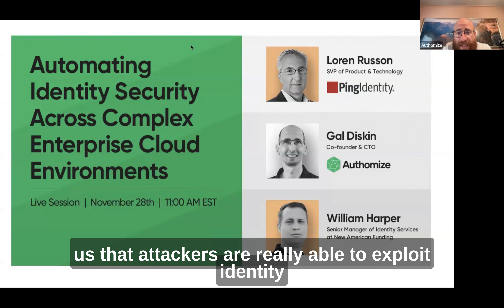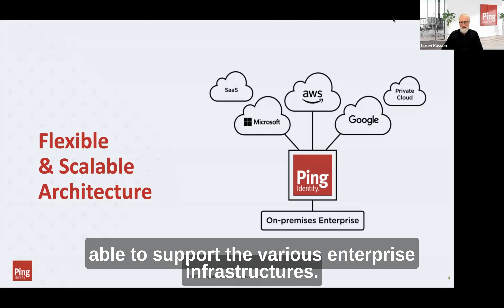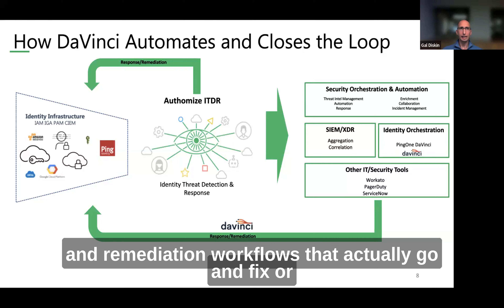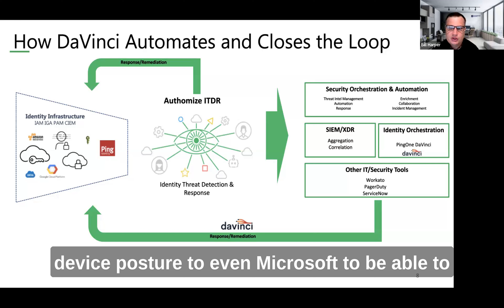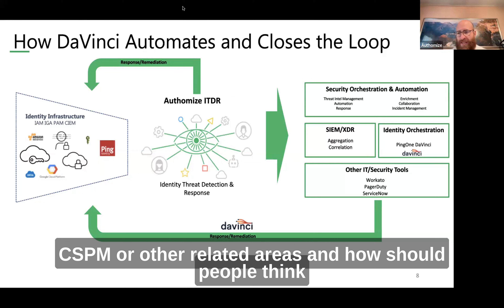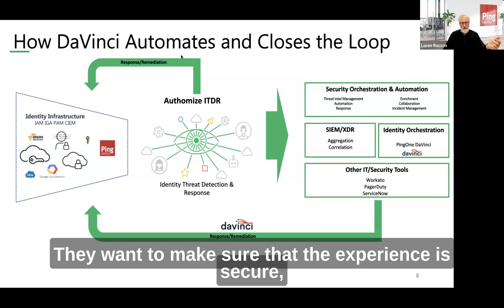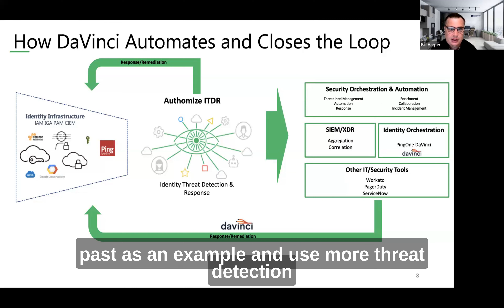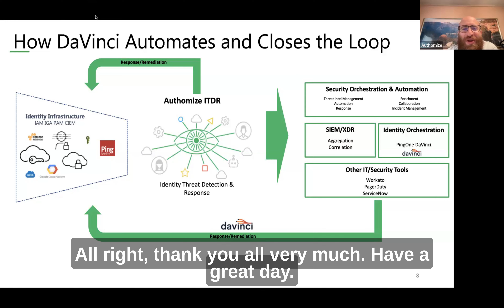Automating Identity Security Across Complex Enterprise Cloud Environments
Watch on demand Webinar: Automating Identity Security Across Complex Enterprise Cloud Environments